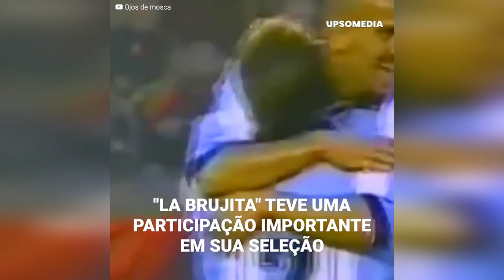Verón respondeu àqueles que o chamam de "vendido"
Juan Sebastián Verón respondeu a seus críticos.
Muitos argentinos ainda não perdoam o meia pela sua "traição" na partida contra a Inglaterra durante a Copa do Mundo de 2002. Mas poucos conheciam a triste verdade que escondia "la Brujita", que foi condenado por seu desempenho contra os ingleses.